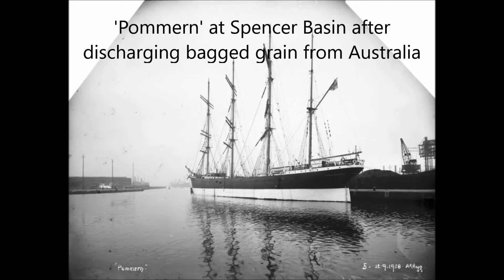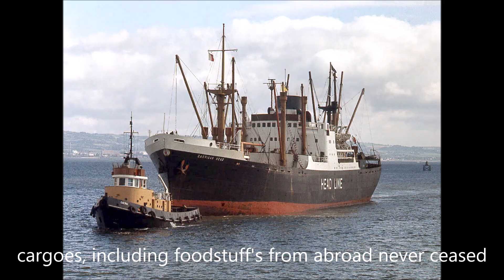N I in the old'n days Belfast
photos of Belfast